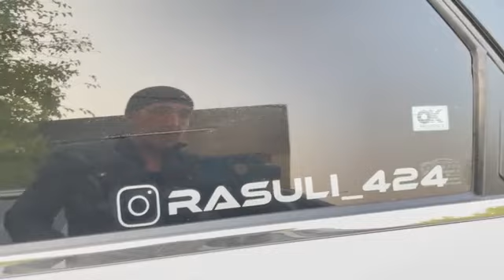nexia lasetti tuning ishlarimizdan yoqsa koment layk podpiska qoldirila